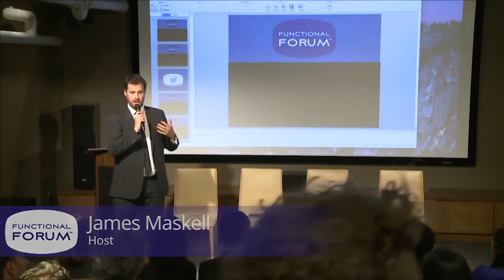Dr. Nick Gonzalez’s Protocol and A Pancreatic Cancer Patient Case Study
“Looking to the Past to Solve the Future” Functional Forum
- Components of The Gonzalez Protocol™
- A pancreatic cancer case history – 14 year survival